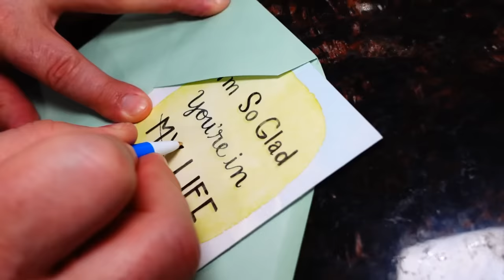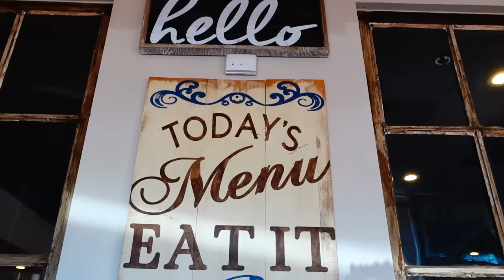Back Together! Welcome Back!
Welcome Back Aubrey! We are so excited to be back together!